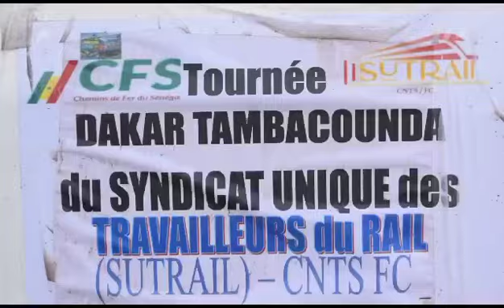SG SUTRAIL en wolof à Tambacounda